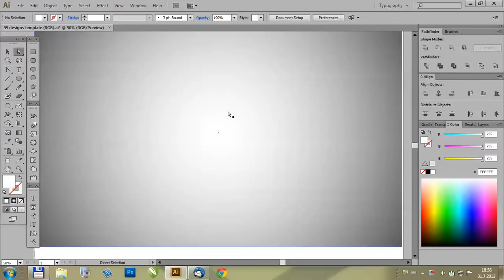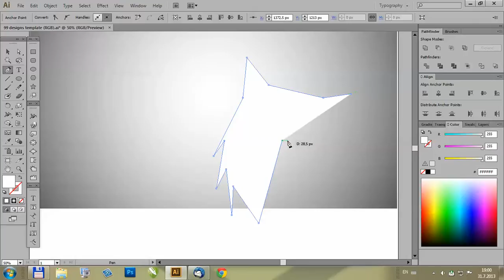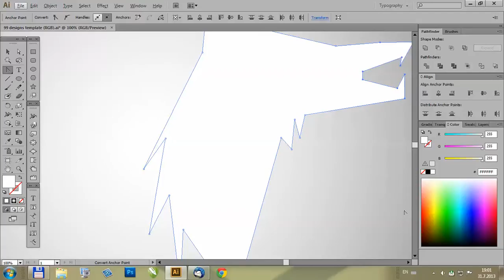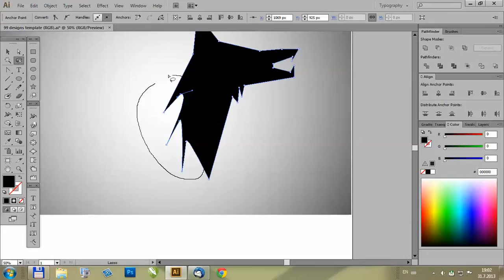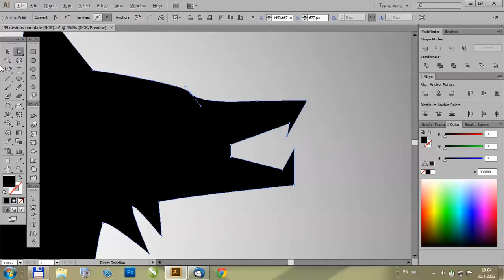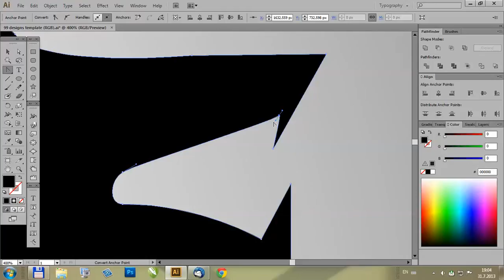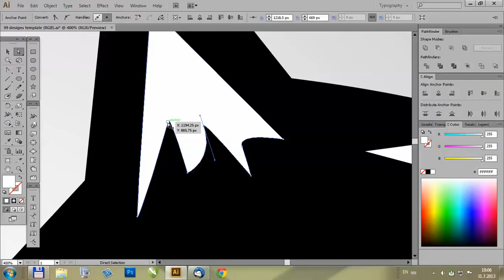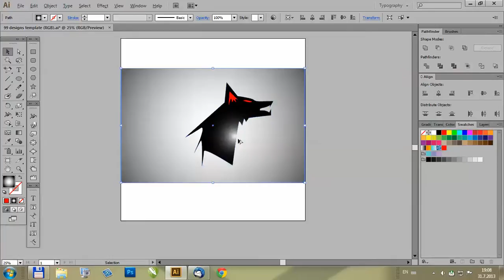Illustrator tut - pen i direct selection tool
Na prakticnom primeru crtanja vuka u tatoo fazonu pokazujem kako se koristi pen tool, direct selection tool i laso tool za crtanje